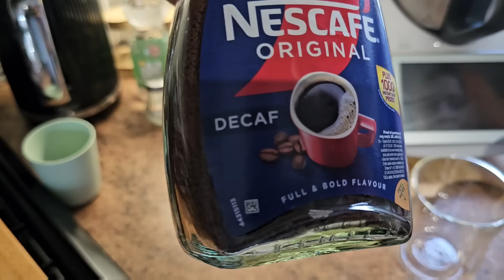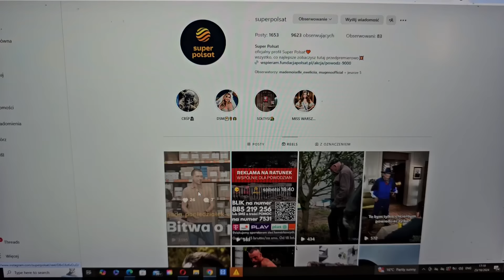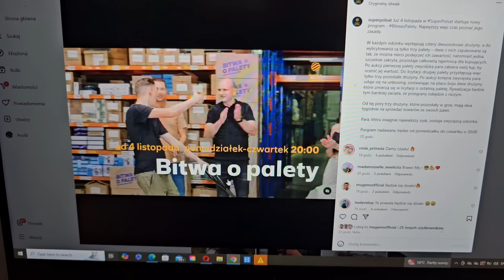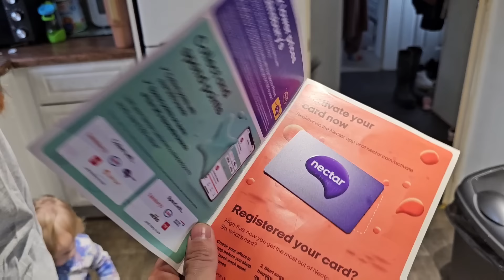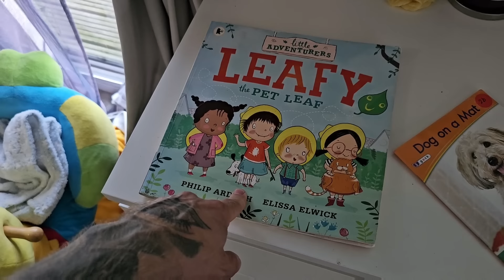POLACY W WIELKIEJ BRYTANII, Arleta odpowiada na pytania !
Zebranie rodziców w Angielskiej szkole Vlog z naszego dnia w Wielkiej Brytanii